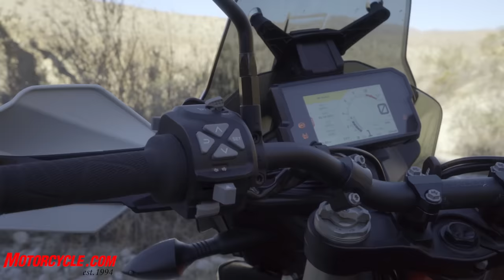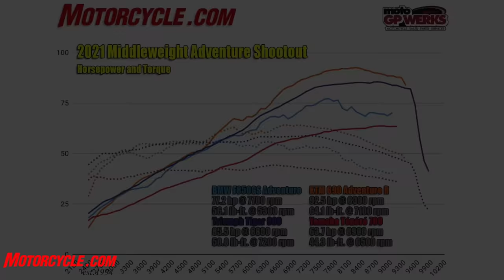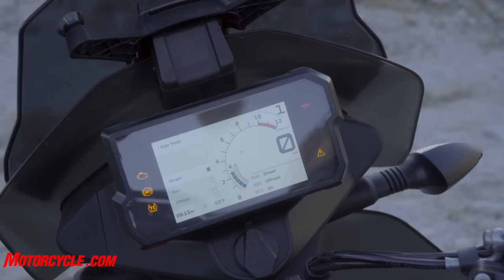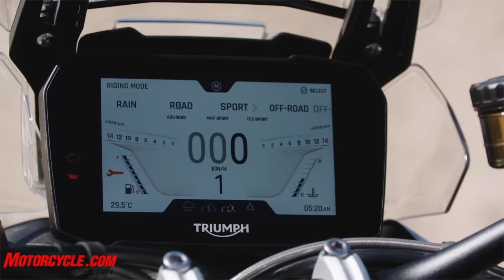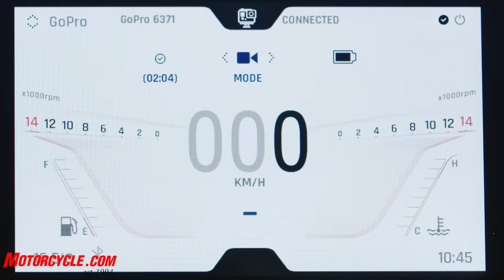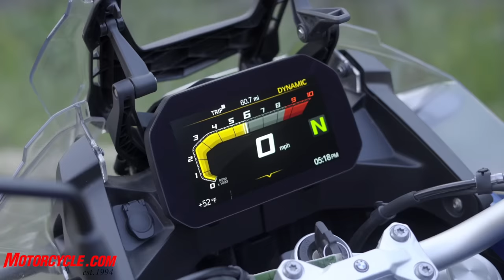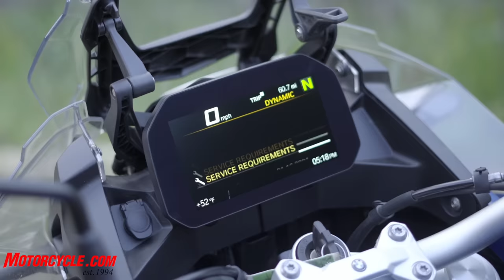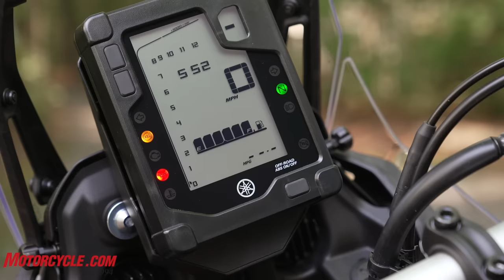2021 Middleweight Adventure Motorcycle Shootout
BMW F850 GSA v. KTM 890 Adventure R v. Moto Guzzi V85 TT Travel v. Triumph Tiger 900 Rally Pro v. Yamaha Tenere 700

Remember back in the day of group gatherings how hard it could be to find time in everyone’s busy schedules to congregate? To get together for a week-long ride or some other getaway? Without fail everything would start to slot into place just in time for your best friend to have something come up. You’d try to reschedule and that too would fall apart for one reason or another. The phrase “herding cats” comes to mind. Locking down this group of middleweight adventure bikes was kind of like that. It’s a test we’ve been attempting to schedule for six months. As is always the case, some “friends” are more reliable than others.

But, none of that matters now because here we are with the MVPs of the scorchin’ hot middleweight adventure segment. Never you mind that these “middleweight’s” displacements have continued to swell as is tradition in motorcycling these days. Rather, focus on the real world functionality of these machines. These bikes are lighter, smaller, and more manageable than their 1200cc(+) counterparts, which, at least for me, makes them more enticing to push the envelope off-road.

Established in 1994, Motorcycle.com is the premier online resource for motorcycle and scooter enthusiasts. With hundreds of high quality, detailed video reviews on bikes from Harley-Davidson, Honda, Yamaha, Suzuki, Kawasaki and just about everybody else, it's the best place to go to learn about the latest and greatest two-wheeled creations. There's simply no better resource if you're planning on buying or if you just want to check out some awesome machines.